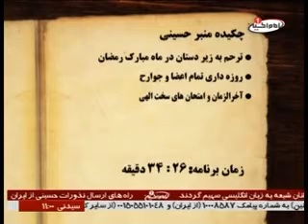روزه و روزه داری در آیین اسلام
سخنرانی حجت الاسلام والمسلمین شیخ زاده
imamhussein.tv